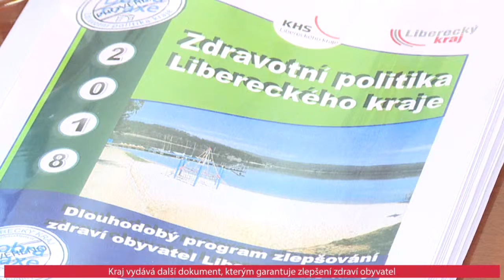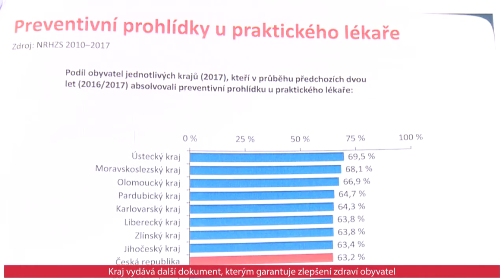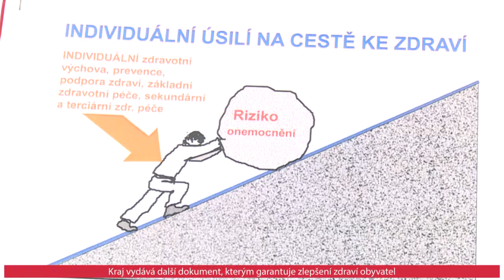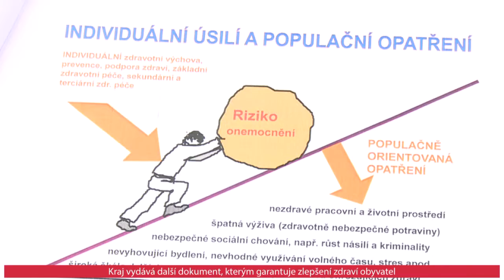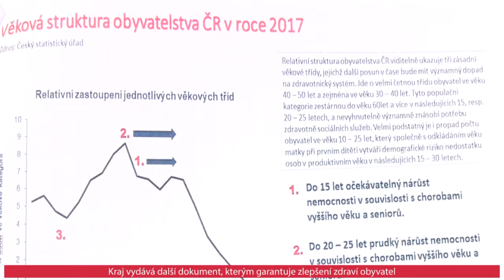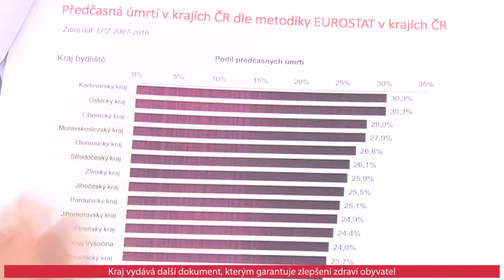TK 12.6.2019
Kraj vydává další dokument, který garantuje zlepšení zdraví obyvatel